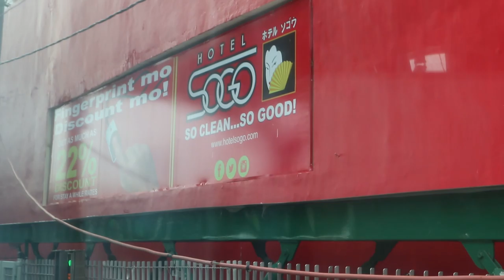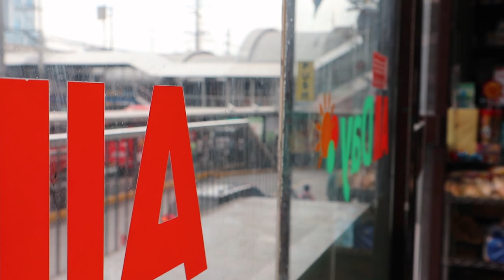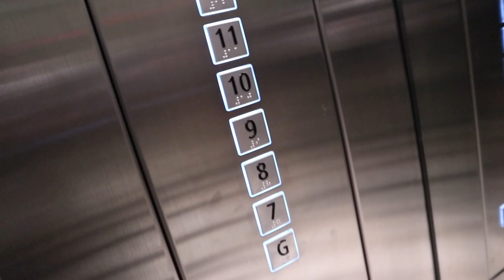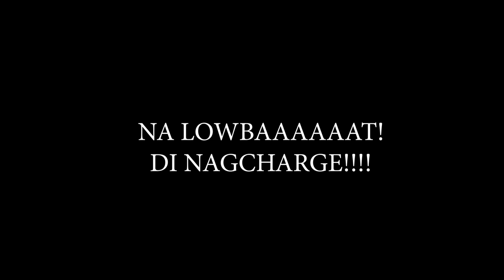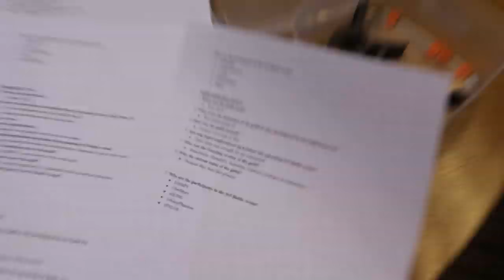VLOG#1 Playpark Office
sorry sa sounds, wala pa akong mic at ngayon lang ako nag vlog kaya pagtsagaan nyo na lang! Enjoy!